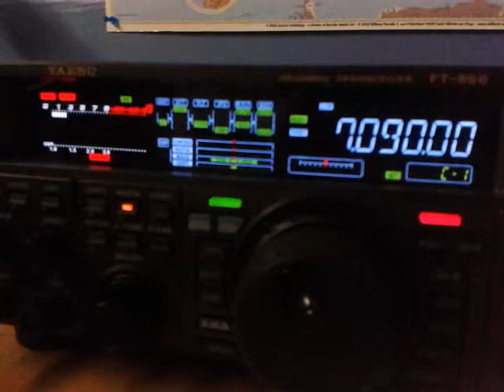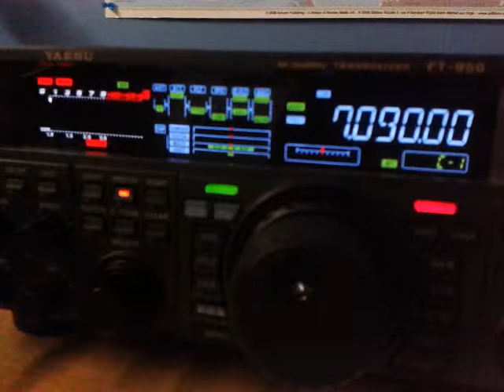F8KGN Coupe du REF 2014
F4HGH Mickael au micro